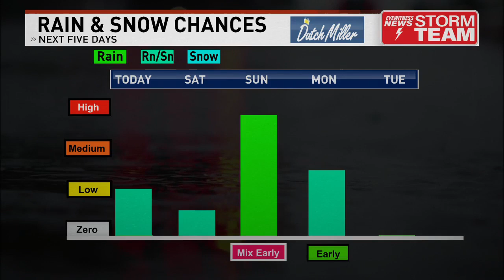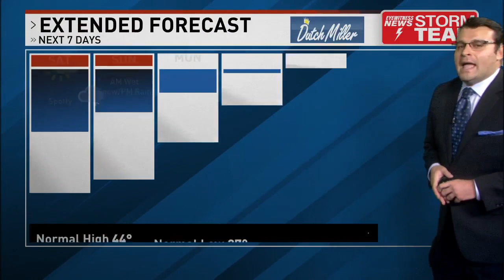6PM Weather 1/6